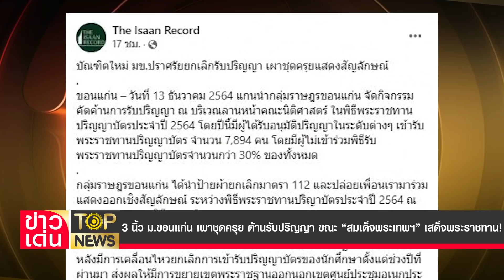3 นิ้ว ม.ขอนแก่น เผาชุดครุย ต้านพระราชทานปริญญาบัตร ไม่แคร์สายตานับพันที่รอรับ!| ข่าวเด่น | TOP NEWS